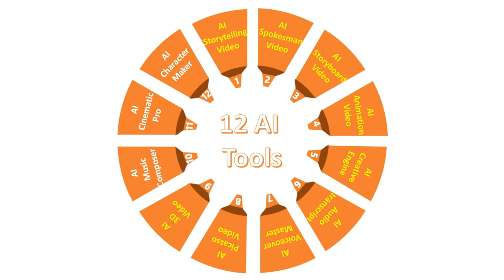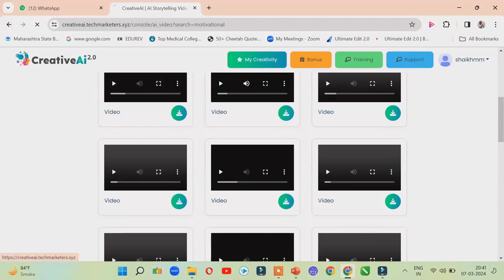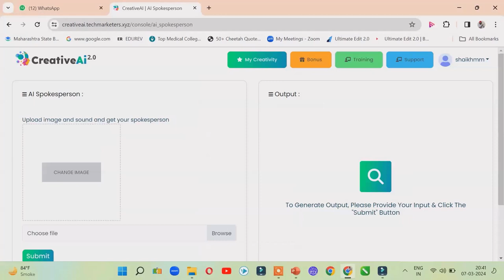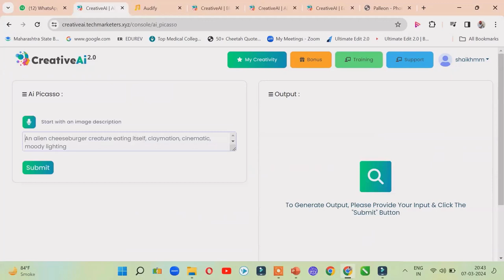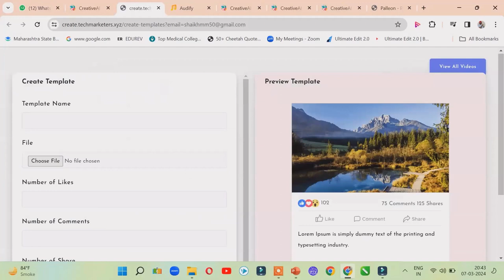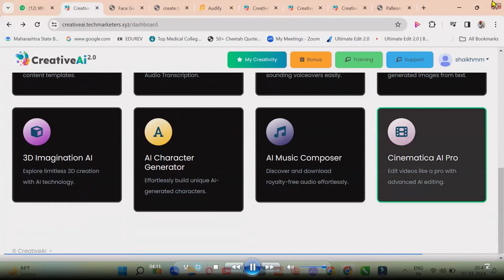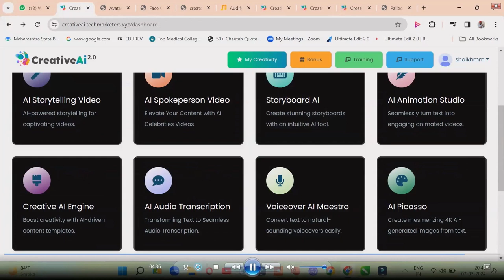AI च्या बारा टूल्स विषयी तसेच नवीन कोर्सबद्दल संक्षिप्त माहिती : Watch full video & register today !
To register call / whats app @ 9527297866